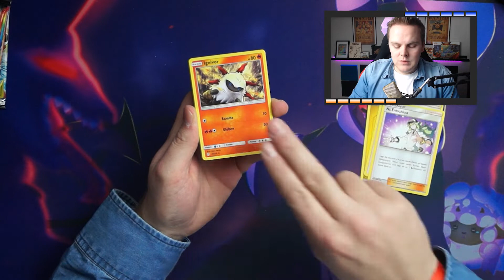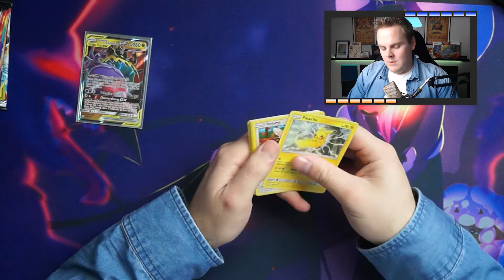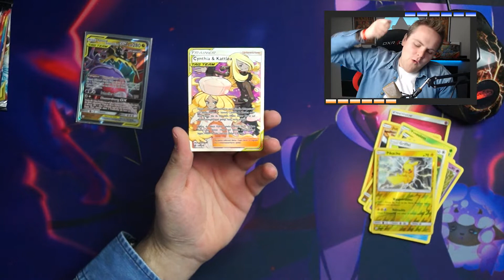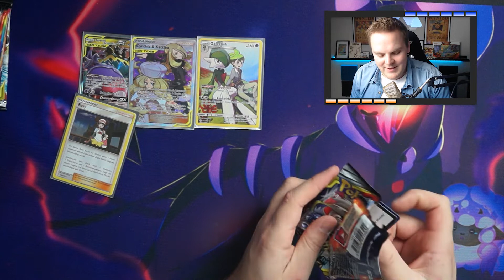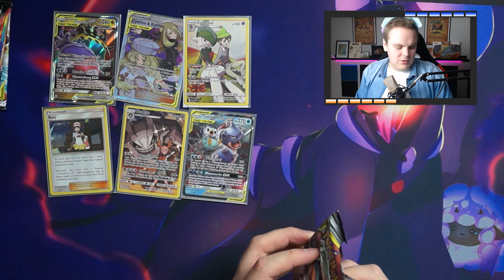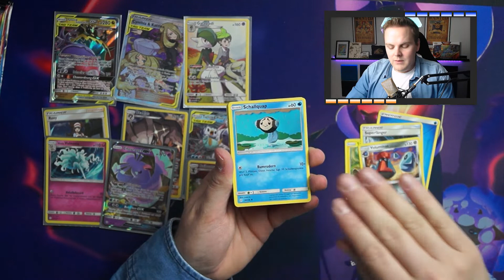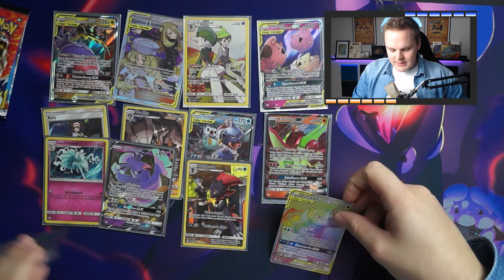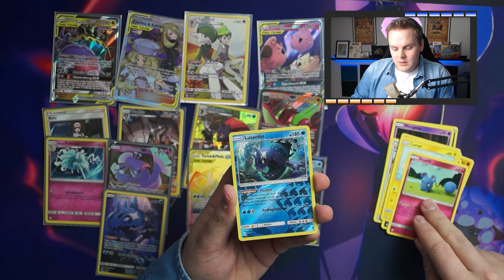RIESEN OPENING [TCG Opening] Display Welten im Wandel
Heute öffnen wir das Display Welten im Wandel aus der Pokémon Trading Card Erweiterung Sonne&Mond. In einem Display sind 36 Booster drin. Können wir was echt gutes daraus ziehen?

Spiele: Pokémon Ultra Mond & Ultra Sonne
Publisher: Nintendo